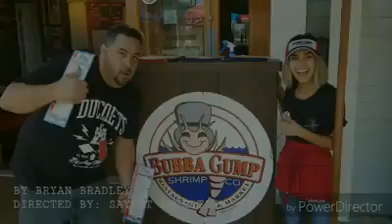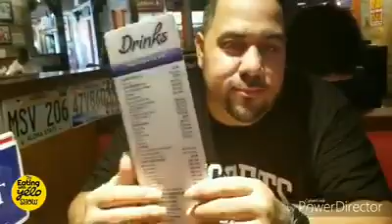Bubba Gump Shrimp is garbage they fell of the map !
We visit Long Beach California and work up an appetite for good food what we found was not so good but the margarita was excellent that I must admit all in all had a good time on the boats